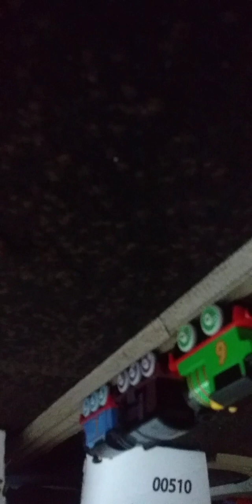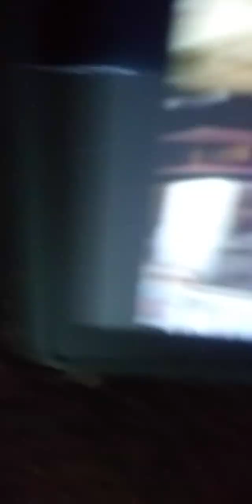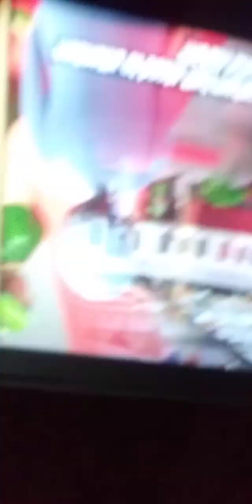thomas meets the queen/paint pots and queens 👑 (flipped)